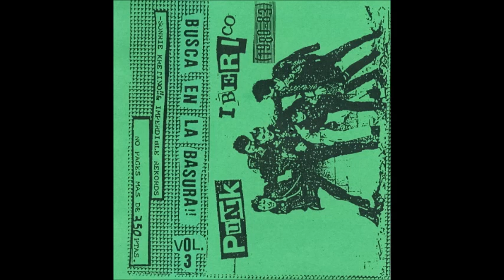Decibelios - Botas y tirantes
Cancion del "Volumen 3" del recopilatorio "Busca en la basura"